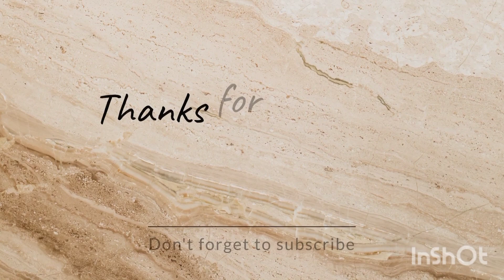Oriflame Pocket Mirror। Code 28292। By Supriya Dey।